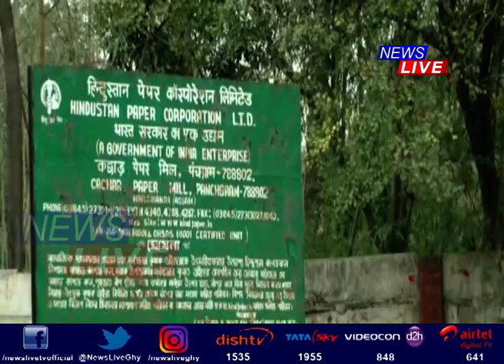নামৰূপ সাৰ কাৰখানাৰ ২নং প্লাণ্টত বিস্ফোৰণ। অনিৰ্দিষ্টকাললৈ বন্ধ হৈ পৰিল সাৰ কাৰখানাটো